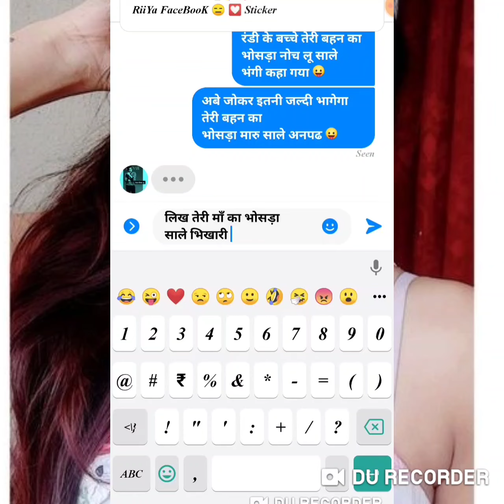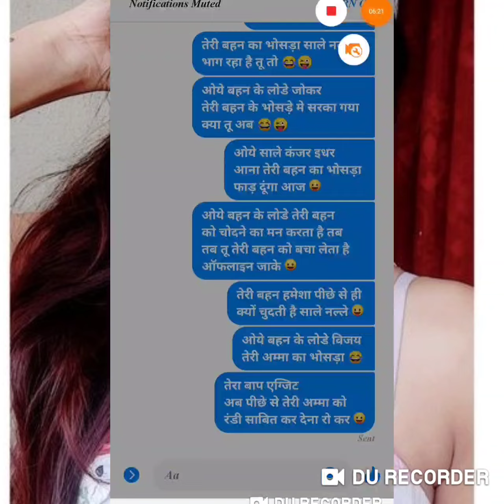CepTan ViiYaj Slow KiiDa ChumD Kwr Dfn By KarTiik ;3